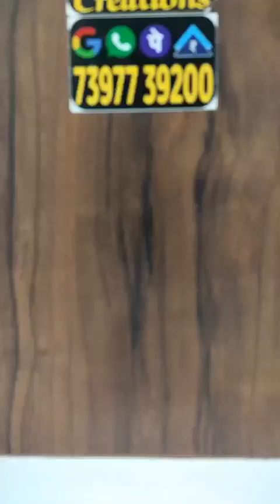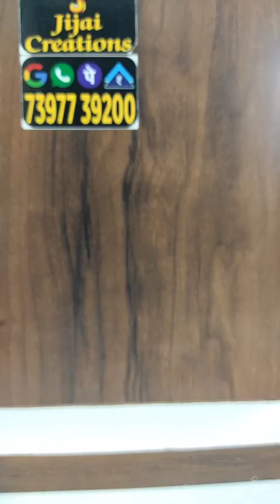2 nd live on women's day offer sale+free shipping…